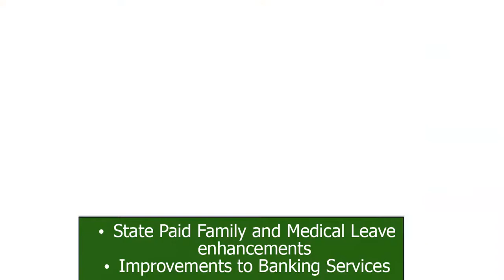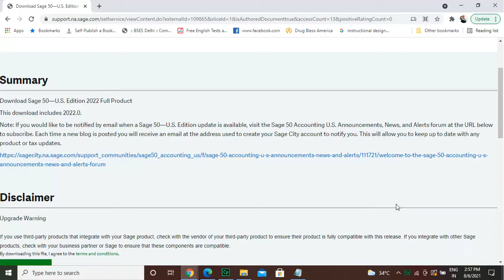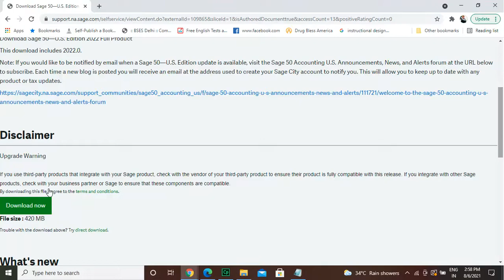How to Update sage 50 2020 to Sage 2022 | Upgrade Sage 50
Schedule a Meeting with Us Welcome to this Video From Sage Doctor About the Installation of the new version of Sage 50 2022. Let study about the way how to update Sage 50 2020 to 2022 version.

New Sage 50 2022 version Improvement:

✅ State Paid family and medical leave enhancements.
✅ Improvements to Banking Services.
✅ Remote Data Access resiliency.
✅ Improvement to the 1099 process.

Know the process to download Sage 50-U.S. Edition 2022 and Follow the installation process to install the latest version release of Sage 50-U.S. Editions 2022.